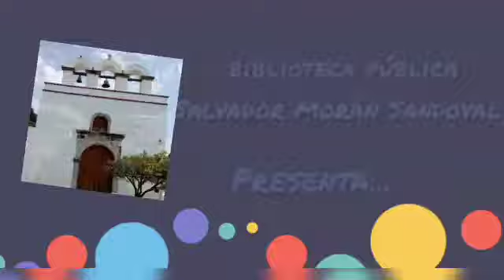El conejo y el león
Fábula/ Augusto Monterroso